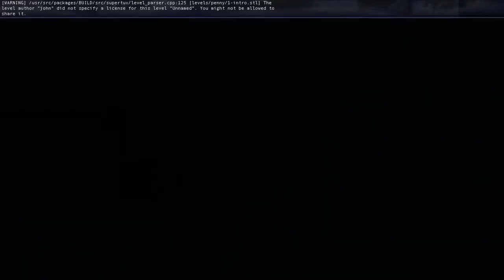SuperTux 0.5.1 Going to Go Find Penny